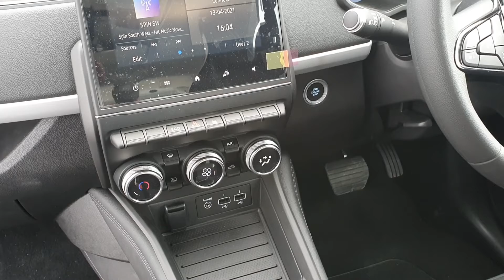Cleary Motors Renault - 2021 Renault Zoe PLAY R110 Z.E. 50 MY19 FUL 27,550